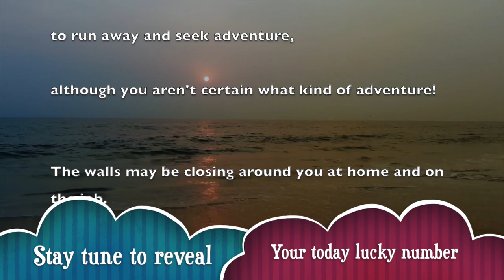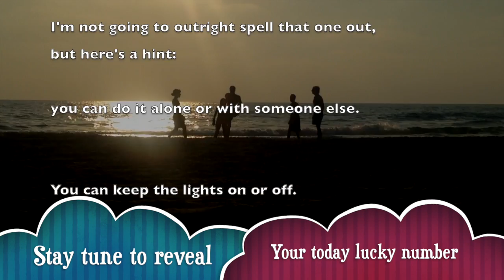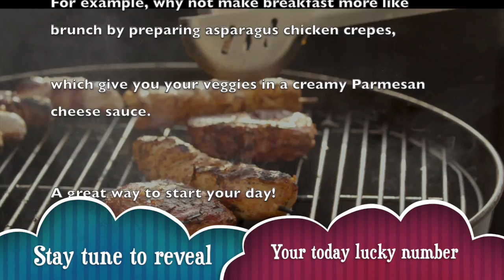Sunday, March 1 : Virgo Horoscope Lucky Numbers Today | A Plus Life